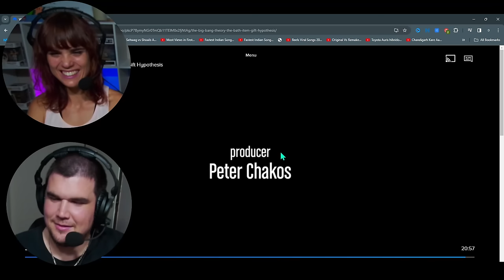FIRST TIME WATCHING The Big Bang Theory Season 2 Episode 11 "The Bath Item Gift Hypothesis"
INSTAGRAM  AussieDillon

SNAPCHAT taniadillonyt